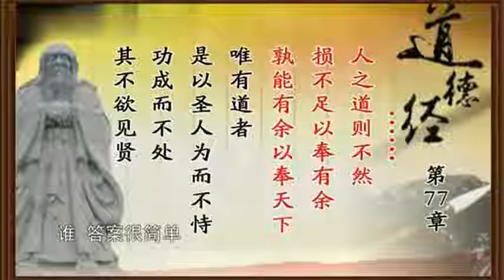曾公仕强《道德经》讲座系列 81集全 P78 77 为而不恃 397790757